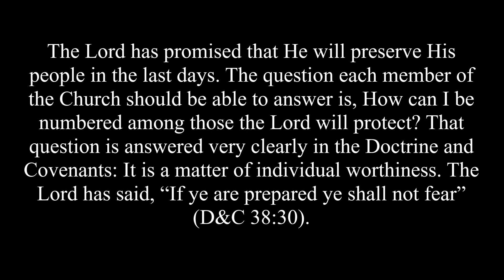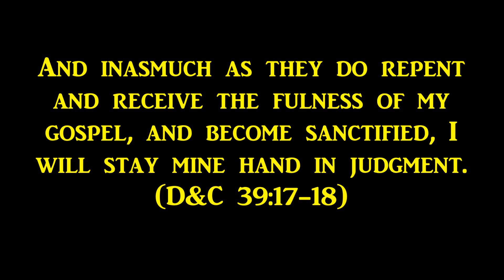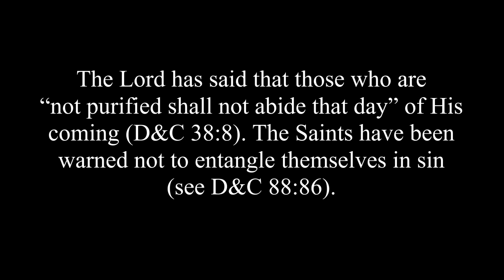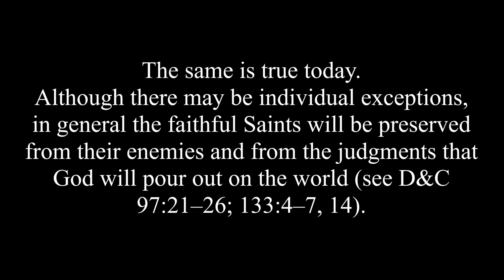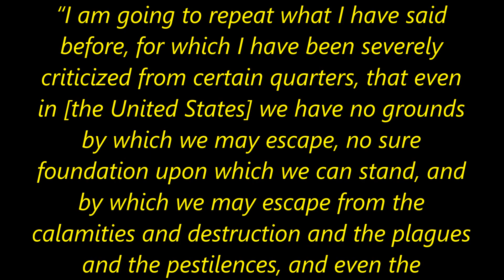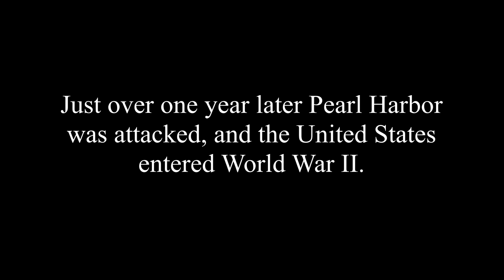How to Escape the Calamities and God’s Judgments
Would you like to know how to prepare yourself so that you need not fear the future?